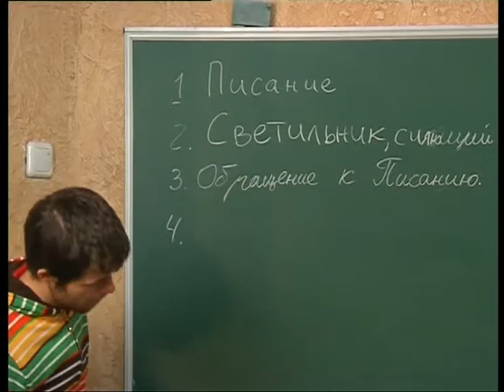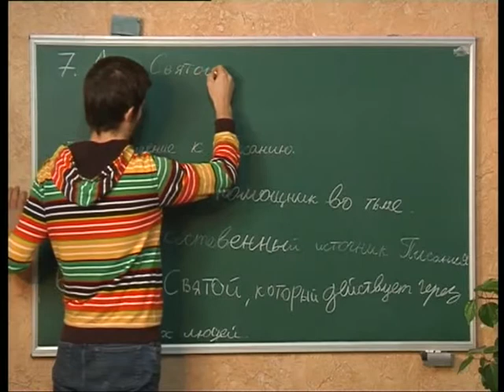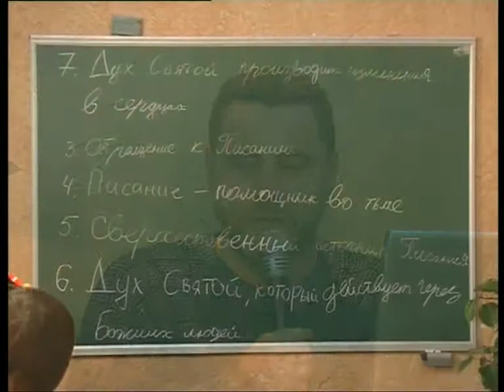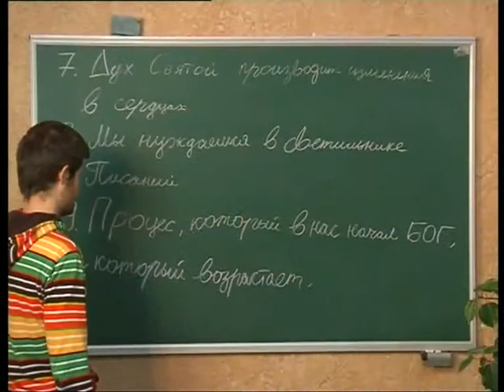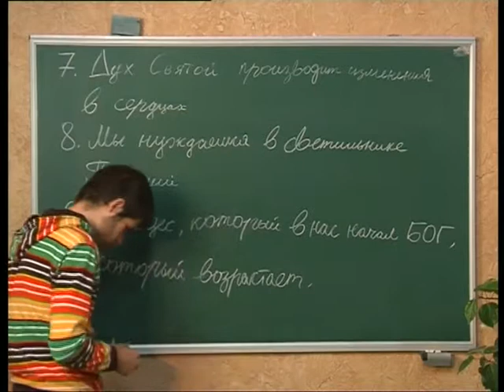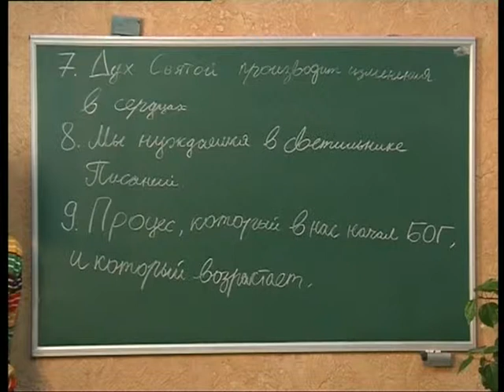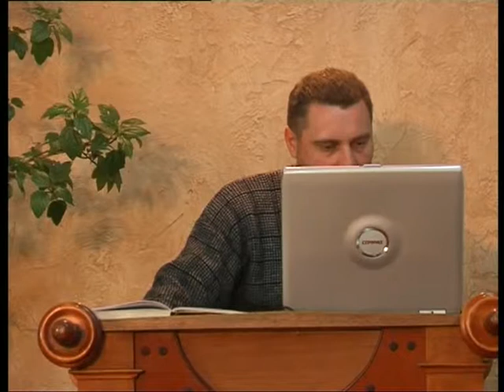МЕБИ Виктор Росюк "Израиль Церковь и Эсхатология" Урок 3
Виктор Росюк  "Израиль Церковь и Эсхатология" Урок 3